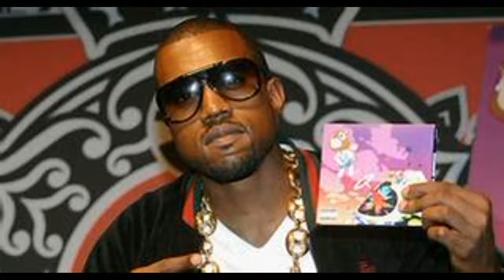free beat - " Kanye Omari West " DonpietroKappa⁶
Dedicated to "Kanye West"

📝 Note from DonPietroKappa 📝

  "My name is Karim S., Im 30 years old. I started making beats in 2021. I hope you appreciate my music. I work hard on every beat to make them all have their own atmosphere and feeling. Each beat is its own project and every detail counts. I want my instrumentals to be more than just a regular beat and try to make them enjoying listening to on their own.

(SAGA's are Customised Playlist of Various Themed Beats)

❗️  **USAGE**  ❗️

*Absolutely ANY USE of my [FREE] beats REQUIRE CREDIT IN THE TITLE (Prod. DonPietroKappa). There are NO exceptions. Any social media use of my beats require credit to me IN THE @DonPietroKappa